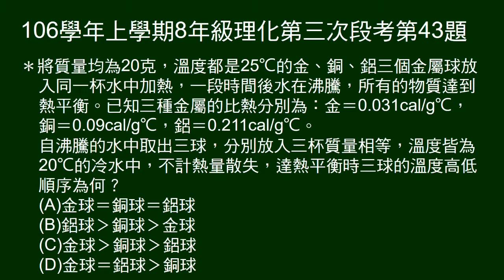106學年上8年級理化三段第43題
42～43題題組：
給金、銅、鋁三球質量、比熱及初溫，置入同一杯水加熱至沸騰，達到熱平衡。
43題問，取三球置入同質量的三杯水中，問三者末溫高低次序。